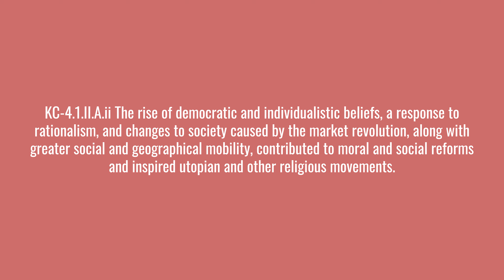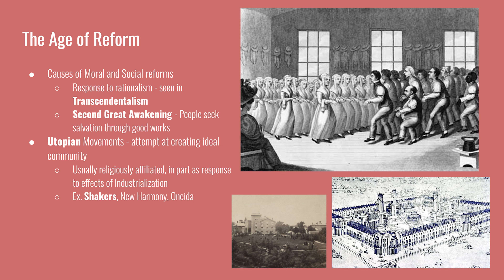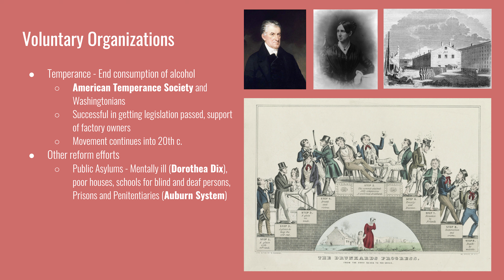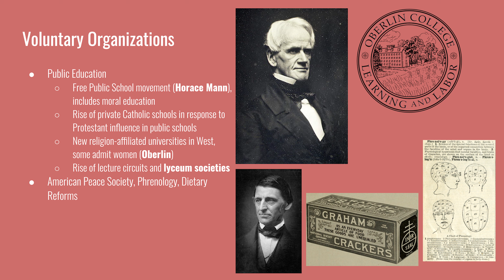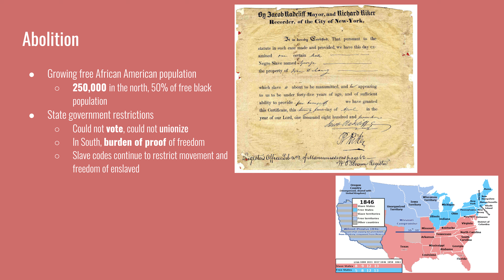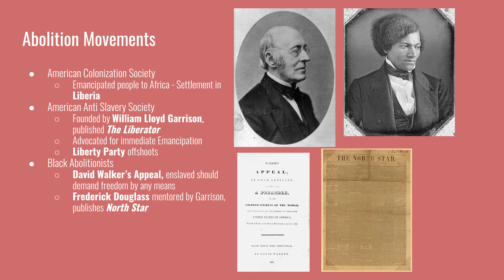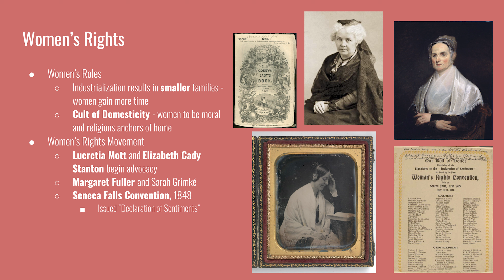#39 - APUSH 4.11 An Age of Reform [UPDATED]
to find notes and activities for this lecture and others in the unit. If you found this helpful, would like to help keep APUSHslides.com going, or would like access to the slides in the lecture, you can